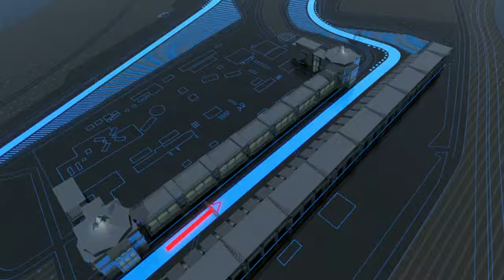Sebastian Vettel drives through Istanbul circuit on Red Bull simulator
Source: Red Bull